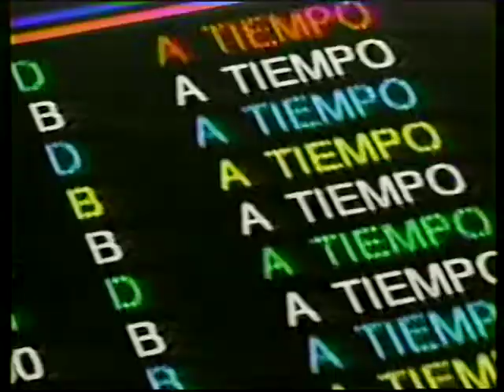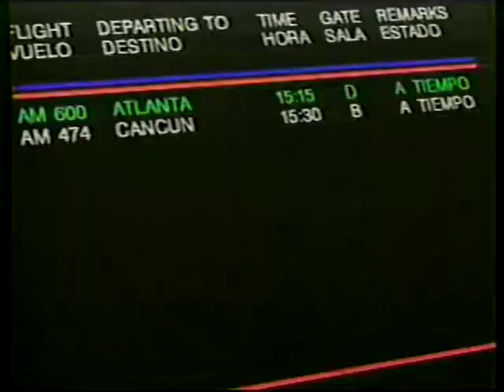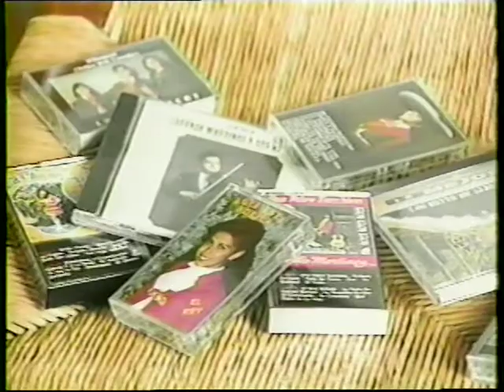Los Reyes de Albuquerque | Familia Martinez | La Paloma tv program 1996